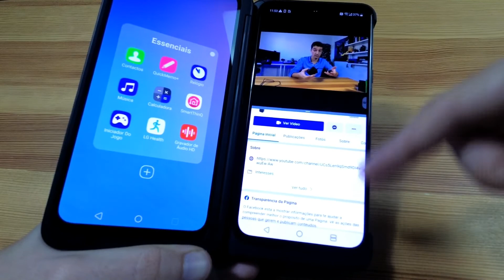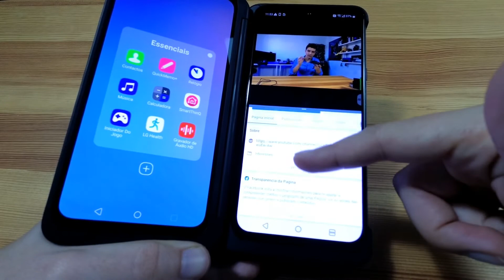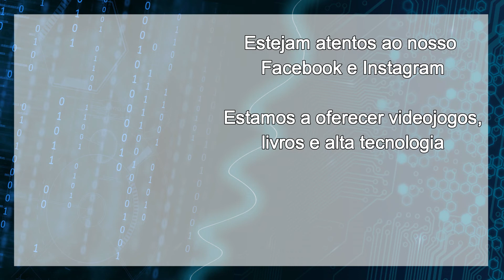LG G8X Dual Screen - Dois ecrãs de topo!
Análise / Review ao LG G8X Dual Screen

Estou a oferecer jogos aos subscritores do canal. Estejam atentos ao nosso Facebook!

Hardware usado para reviews PS4:

Razer Leviathan
Playstation 4 Pro
Razer Raiju

Hardware usado para Reviews PC:

Razer Naga Epic Chroma